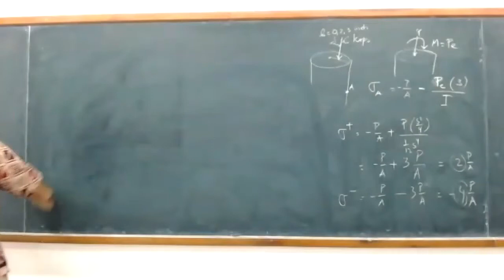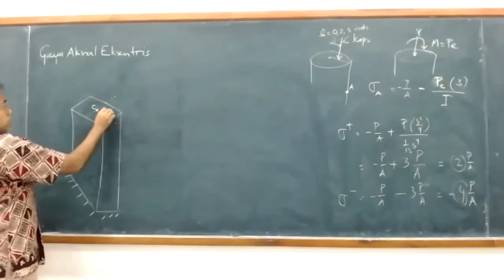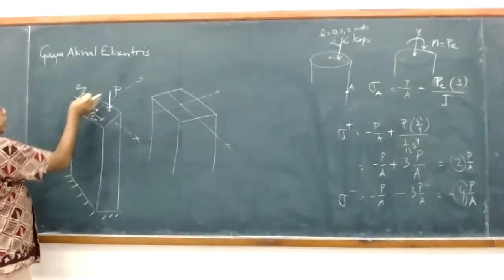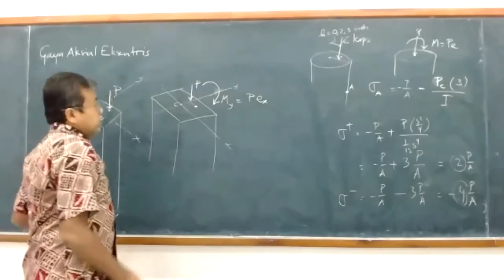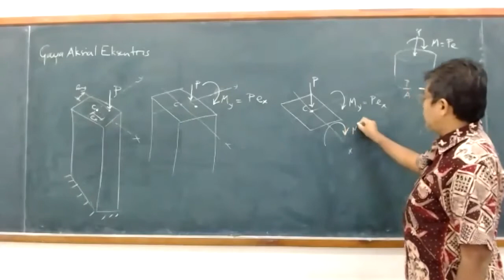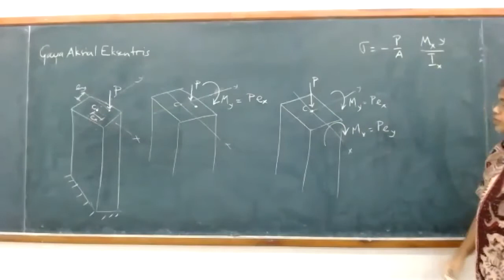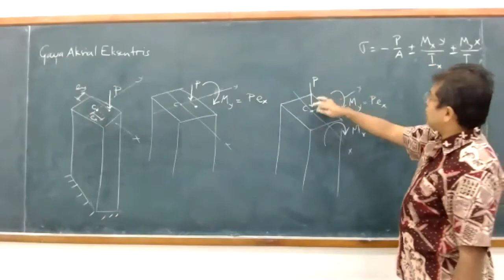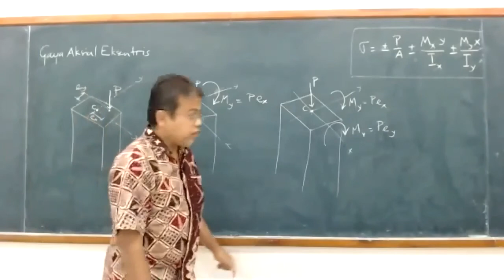10-01 Kombinasi aksial - lentur: gaya aksial eksentris (2 arah)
Kombinasi aksial dan lentur akibat gaya aksial dengan eksentrisitas dalam dua arah (x dan y).